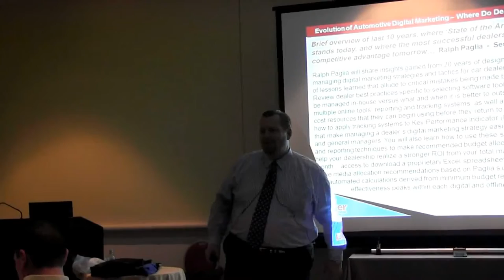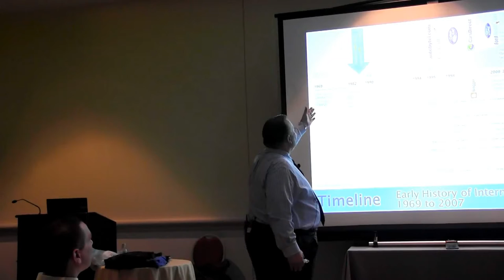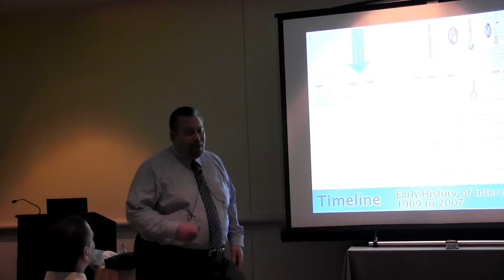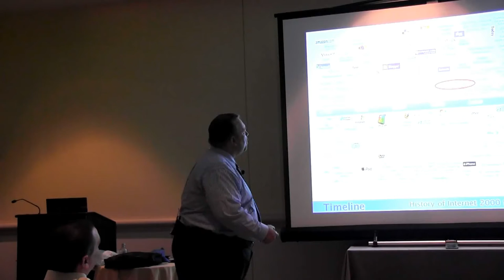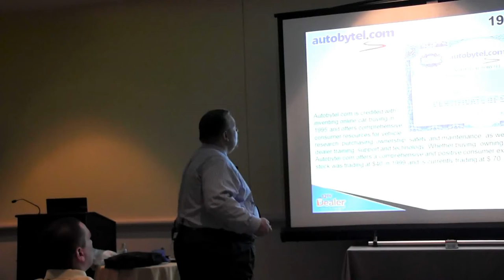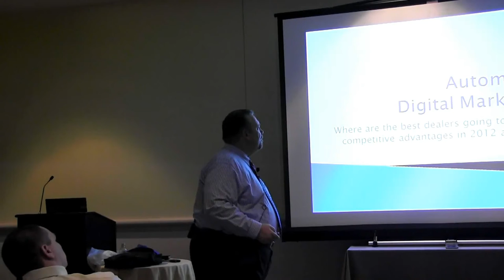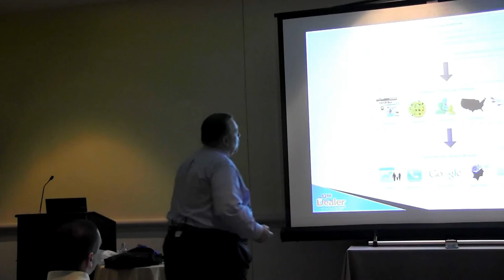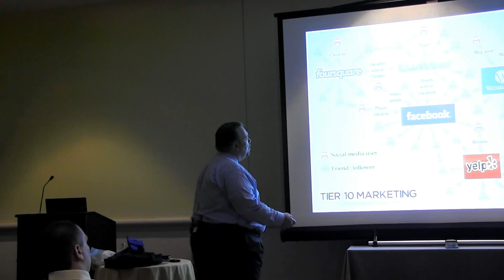▶ Ralph Paglia Presents Evolution of Automotive Digital Marketing Part 1 of 2